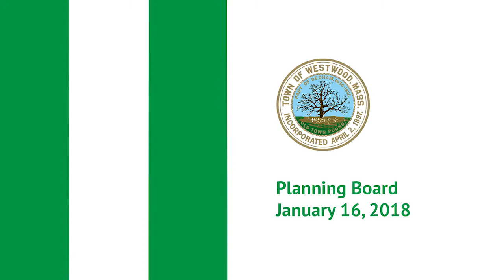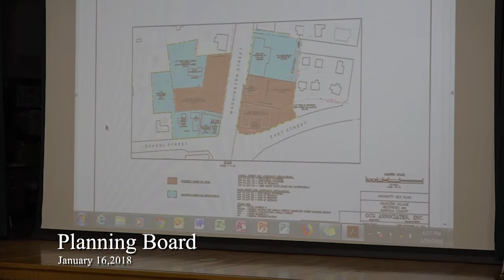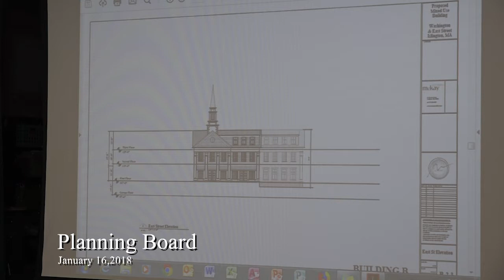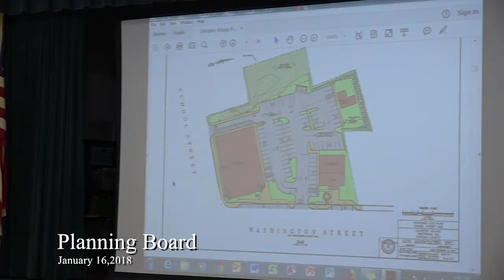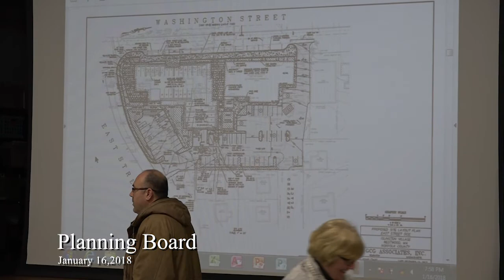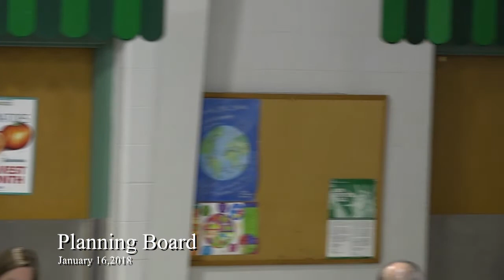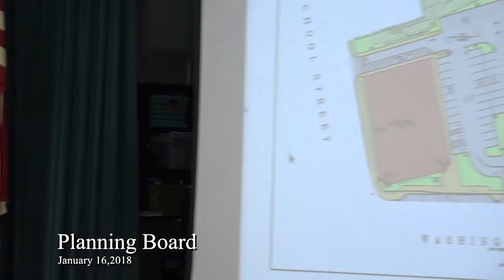Planning Board - 01/16/18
The January 16, 2018 meeting of the Planning Board.

This meeting discussed the redevelopment of Islington Village.